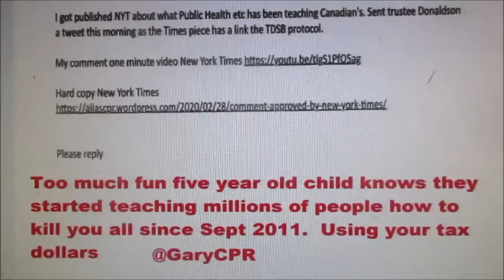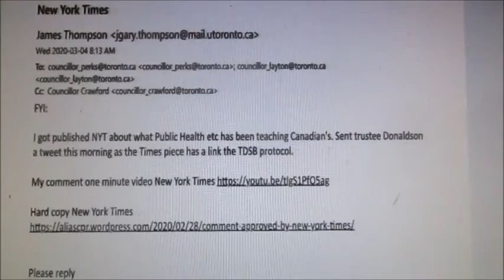Your government is murdering you all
Hard copy New York Times